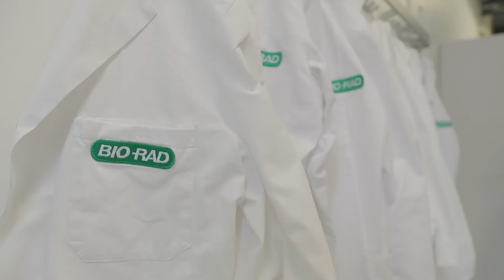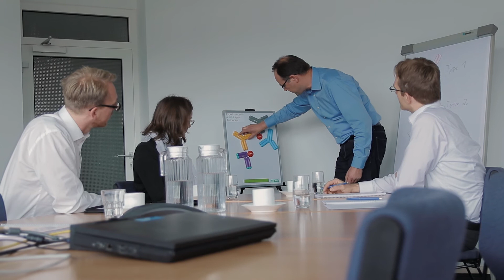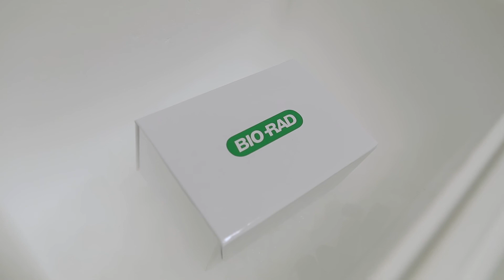Designed Just for You — Discover the Technology Behind Bio-Rad's Custom Recombinant Antibodies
See inside Bio-Rad's custom antibody facility and learn from antibody experts on how your requirements for specialized custom antibodies can become a reality through the use of HuCAL technology.